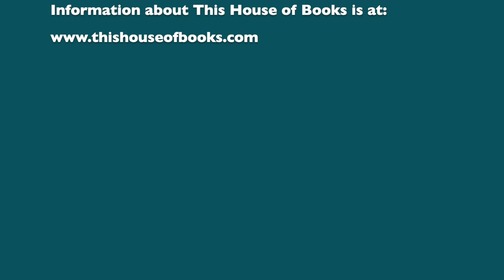Bradley and Towe panel—To Make a Better Place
To Make a Better Place: for This and Future Generations tells us of exceptionally important history. The book contains essays by people who worked to write Montana's state constitution in 1972 and those who fought for far-sighted legislation that benefits us today. It explains what was on their minds.

The video features Dorothy Bradley, who is the editor of the book. Elected to the Montana House of Representatives in 1971, she was the only woman there during that session and she quickly emerged as a leader.
Also, we will hear from Tom Towe, who guided the Montana Senate during this most amazing period of legislation.

In the early 1970s, it was clear that Montana needed a new constitution. The old one, written when Montana first became a state, increasingly left Montana ungovernable. In 1972, a constitutional convention met and wrote our current constitution. The result was one of the best state constitutions anywhere. Around the world, it was studied as a model.

Following approval of the new constitution, the legislature had to create laws to implement the new structure. It turned out to be a magical moment, when a lot of legislation to benefit Montana passed on a bipartisan basis.